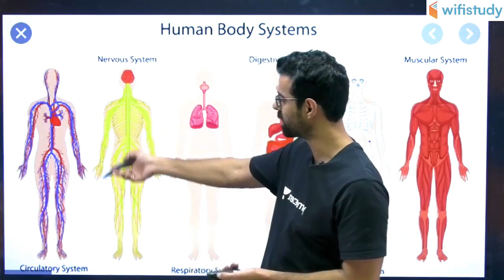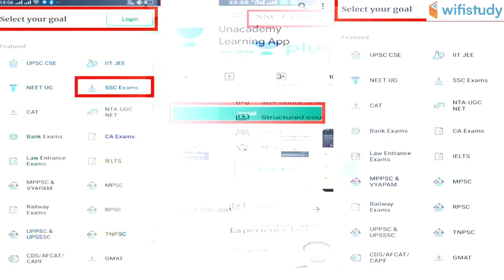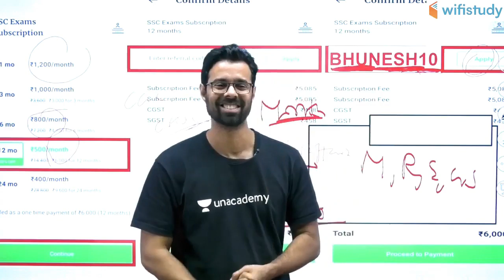SSC CGL / CHSL 2019-20 | Complete Biology | Use Referral Code "BHUNESH10" & Get 10% Off | Join Now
SSC CGL 2020 | SSC CHSL 2020 | Complete Biology Course | SSC Biology 2020 | Complete Biology Course for SSC 2020 Exam

1. One Subscription, Unlimited Access
2. Learn from your favorite teacher
3. Real time interaction with teacher
4. You can ask doubts in live class
5. Limited students
6. Download the videos & watch offline

✿ Morning Shows:
05:00 AM - Current Affairs Quiz Show by Bhunesh Sir
07:00 AM - The Hindu Editorial Analysis by Vishal Sir
07:45 AM - फटाफट English by Harsh Sir
08:00 AM - Current Affairs Show by Bhunesh Sir
08:40 AM - Vocabulary Show by Harsh Sir

✿ Reasoning Super Series:
6:00 AM - Reasoning Warm Up Show by Deepak Sir

✿ RRB NTPC 2019 (CBT-1):
09:00 AM - General Awareness by Rohit Sir
09:30 AM - General Science by Neeraj Sir
10:00 AM - Reasoning by Deepak Sir
11:00 AM - Maths by Sahil Sir

✿ RRB Group D 2019:
12:00 PM - General Science by Ankit Sir
12:30 PM - Maths by Sahil Sir
01:00 PM - General Awareness by Rohit Sir
01:30 PM - Reasoning by Hitesh Sir

✿ RBI Assistant & SBI Clerk 2020:
02:00 PM - Reasoning by Puneet Sir
03:00 PM - English by Vishal Sir
04:00 PM - Maths by Arun Sir
05:00 PM - GA & Banking Awareness by Sushmita Ma'am

✿ REET, DSSSB, KVS, UGC NET & Bank:
05:30 PM - Computer by Pandey Sir

✿ SSC CHSL 2019:
06:00 PM - Reasoning by Hitesh Sir
06:30 PM - GK by Anadi Sir
07:00 PM - Maths by Naman Sir
07:30 PM - English by Sanjeev Sir

✿ SSC JE 2019 (Technical):
08:00 PM - Mechanical Engg. by Neeraj Sir
09:00 PM - Electrical Engg. by Ashish Sir
10:00 PM - Civil Engg. by Sandeep Sir

✿ All SSC Exams:
10:00 PM - General Studies by Aman Sir

✿ All Competitive Exams:
11:00 PM - Maths by Suresh Sir

✿ GK Super Series:
12:00 AM - Static GK by Sushmita Ma'am